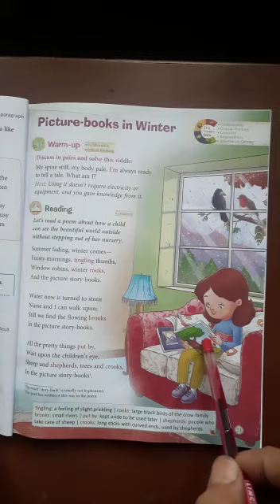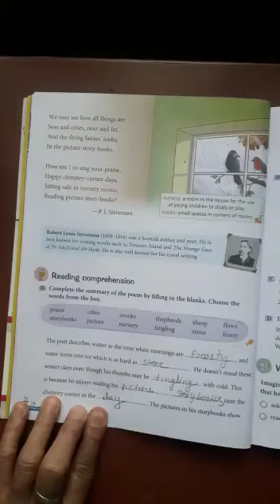Class- V- English- Poem- Picture- books in Winter